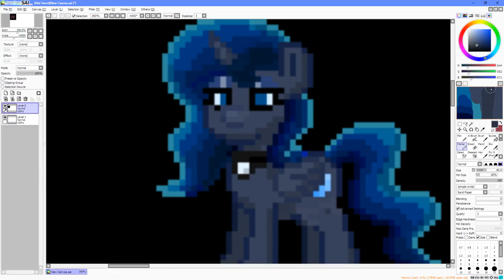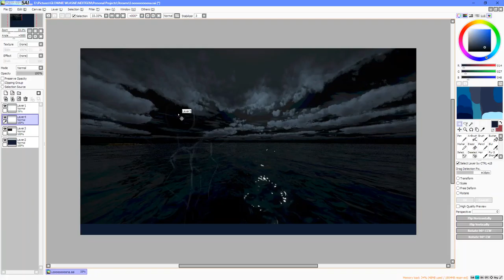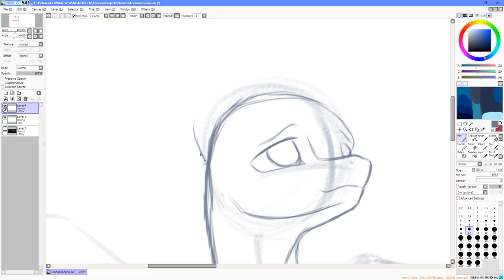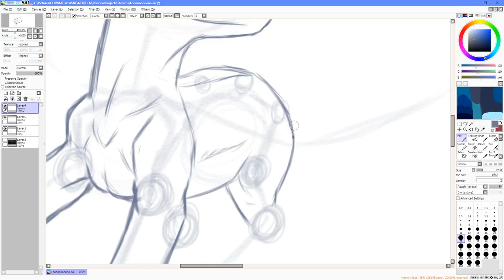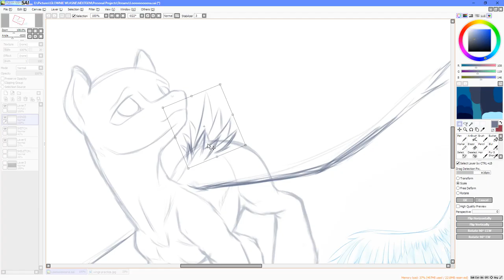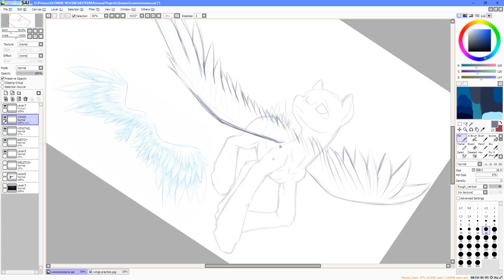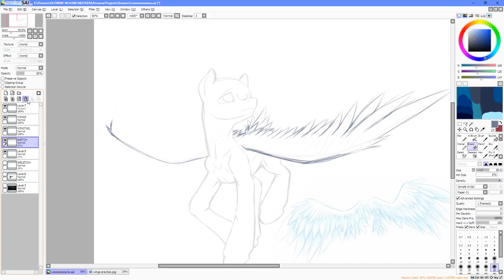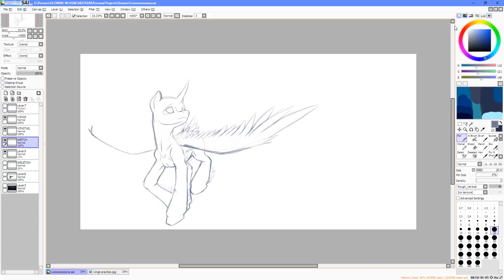Sketching Looooona [Full Stream 18 Feb 2018, no voiceover]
Hopefully the beginning of better-quality streams, here's me sketching Princess Luna as requested on the stream! ;)